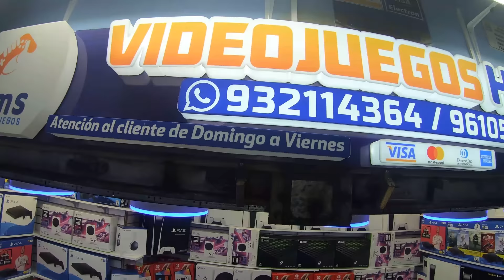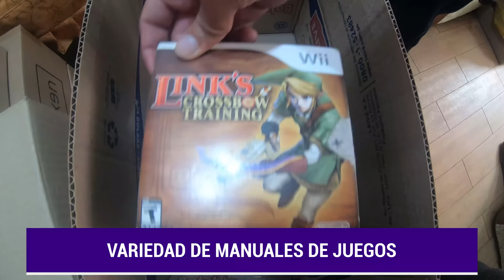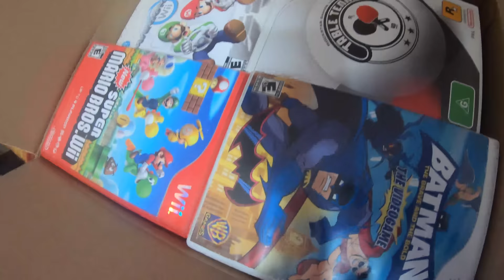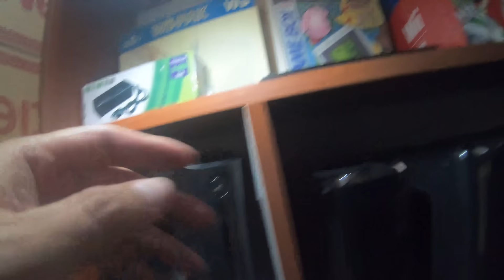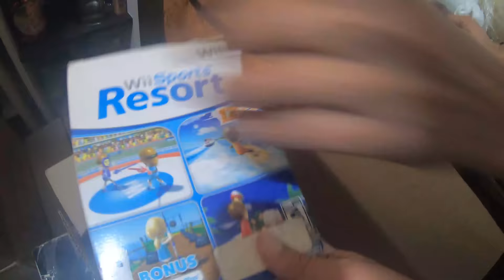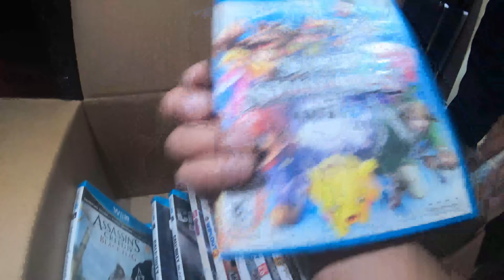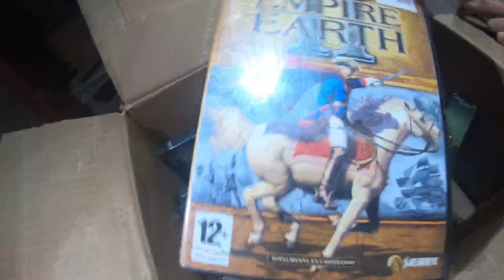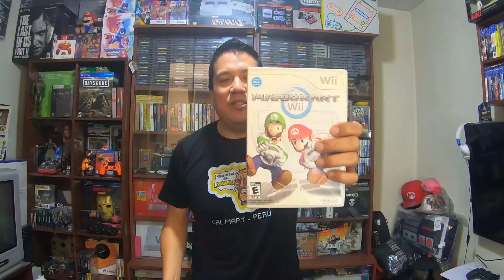BUSCANDO VIDEOJUEGOS EN EL AGUSTINO LLEGAMOS A ANCIETA GAMER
Amigos hoy llegamos al Agustino buscando videojuegos y encontramos la tienda de nuestros amigos de Ancieta Gamer donde puedes encontrar consolas y accesorios a muy buenos precios.
Les dejo el link de la pagina para que puedan hacer sus pedidos:

Conviértete en miembro de este canal para disfrutar de ventajas:
Amigos ya puedes ser un Galmart Vip y tener grandes beneficios como:
3 Acceso a videos inéditos de incursiones.
4 Sorteos de videojuegos solo para estos grupos
6 Ver anticipadamente un estreno en videos del canal.
8 Un Supervip me acompañara una vez al mes a una incursión.